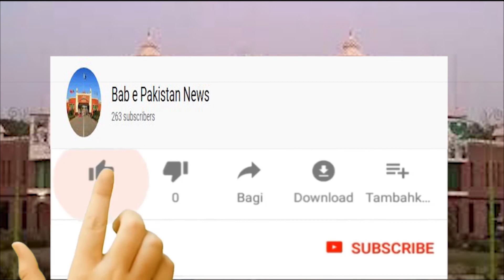Punjab Police of Kharaj e Tehseen / Bab e Pakistan News